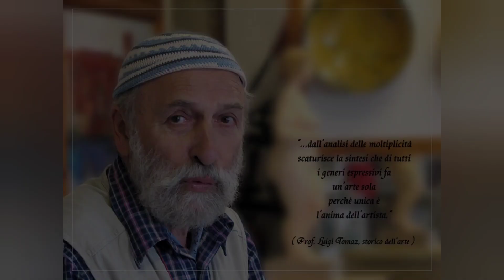Giorgio Boscolo Femek "El Penelo" delle pipe chioggiotte